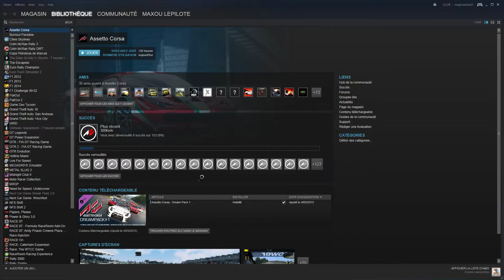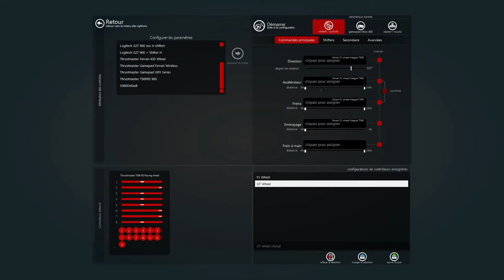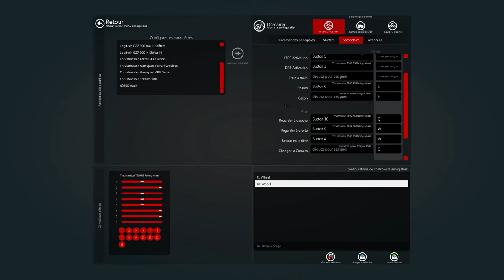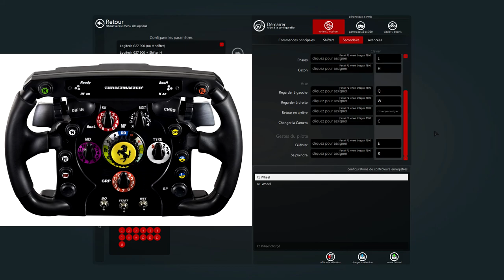Tutoriel #10: FFB & Mapping (Assetto Corsa) [HD.FR]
Le lien utile mentionné dans le TUTO!